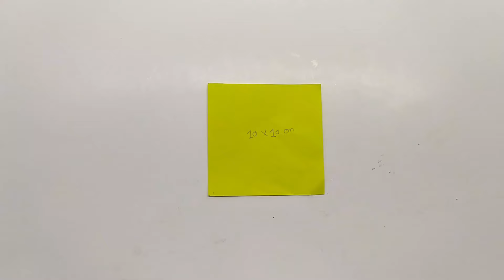DIY Wall Decor | Wallmate | Paper Wallmate | Paper Flower Wall Hanging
Welcome to Exalted Crafts
DIY Wall Decor | Wallmate | Paper Wallmate | Paper Flower Wall Hanging | Easy Wall Decoration Ideas
And if you like my videos, you can like the video and comment on what happened. Please Shear this video
Hope you will enjoy. Thank You for your Support :) Lots of Love